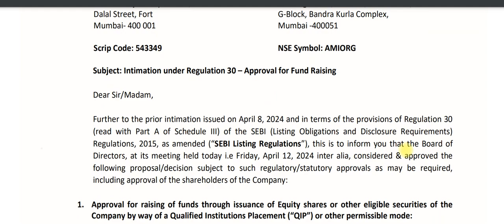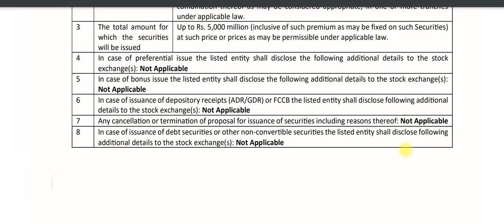ami organics latest news | ami organics share latest news